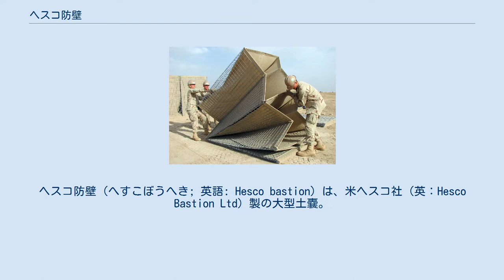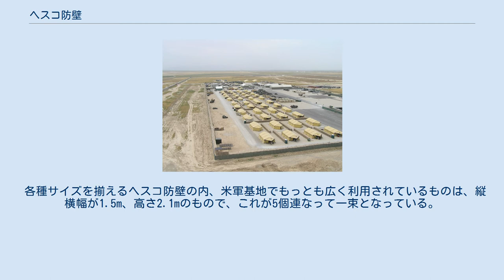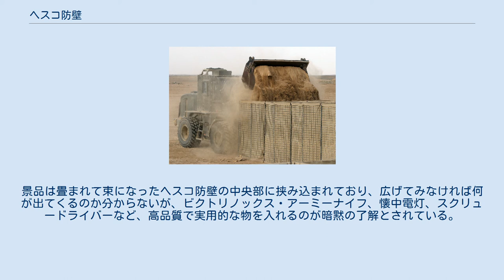ヘスコ防壁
ヘスコ防壁（へすこぼうへき; 英語: Hesco bastion）は、米ヘスコ社（英：Hesco Bastion Ltd）製の大型土嚢。
一般的な土嚢が布だけでできているの対して、ヘスコ防壁は筒状の金網の内側に耐火材質の布袋を張り、複数連結した構造になっている。
 さまざまなサイズがあり、堤防や軍事目的の防壁の構築などに利用される。
 金網を折り畳んだ状態で輸送され、壁を構築したい場所に開いて設置すると、金網に支えられて袋が上向きに自立する。
この状態で上から土や砂を投入すれば箱型の土砂の塊を作成でき、作業を繰り返して繋げていけば強固な壁となる。
表面こそ金網と布だが、中身の土砂によって、火器などに対する防壁として金網や有刺鉄線、コンクリート壁以上の強度を発揮する事もある。
 米軍が採用検討の際に行ったテストでは、M203から発射された40mmグレネードやRPG-7の対戦車擲弾に耐え、イラクやアフガニスタンに展開する米軍では、海軍のシービーおよび陸軍の工兵が設置を担当し、陸軍と海兵隊地上部隊の基地を囲む防壁などに利用されている。
 各種サイズを揃えるヘスコ防壁の内、米軍基地でもっとも広く利用されているものは、縦横幅が1.5m、高さ2.1mのもので、これが5個連なって一束となっている。
 ヘスコ防壁によって築城されたアフガニスタンのドイツ軍基地 2009年のレッド川氾濫を受け、民家を守るため設置されたヘスコ防壁 ヘスコ防壁に一気に土砂を投入するホイールローダー ヘスコ防壁を広げる海軍工兵 設置担当者の士気向上による作業効率の改善を謳い、ヘスコ社は発注されたヘスコ防壁一束につき一つ、景品をつけている。
景品は畳まれて束になったヘスコ防壁の中央部に挟み込まれており、広げてみなければ何が出てくるのか分からないが、ビクトリノックス・アーミーナイフ、懐中電灯、スクリュードライバーなど、高品質で実用的な物を入れるのが暗黙の了解とされている。
 イラクやアフガニスタンに展開する部隊では、若い兵隊や海兵のささやかな楽しみになっているという。